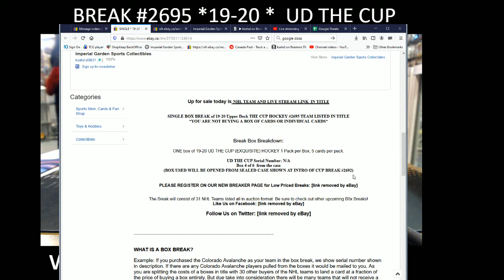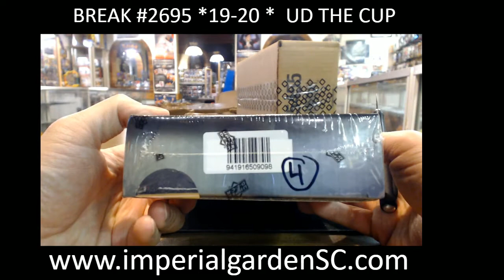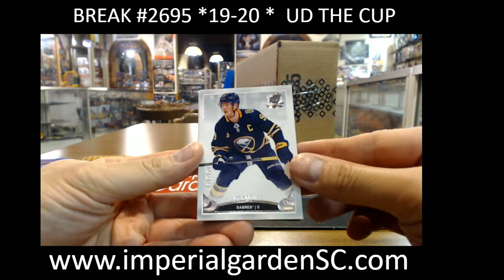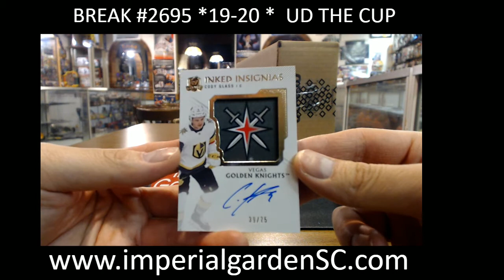SINGLE BREAK #2695 : 19-20 UD THE CUP (EXQUISITE) NHL HOCKEY BOX